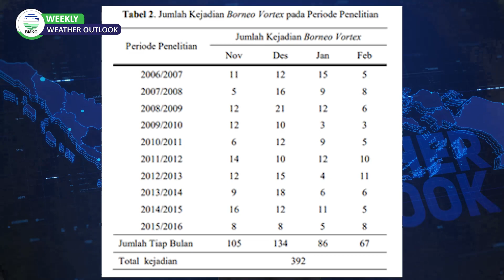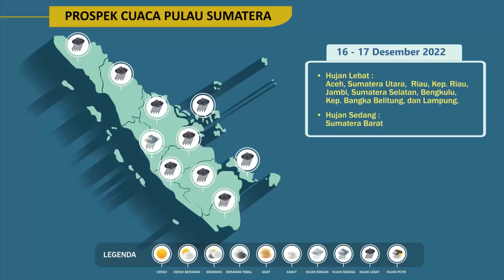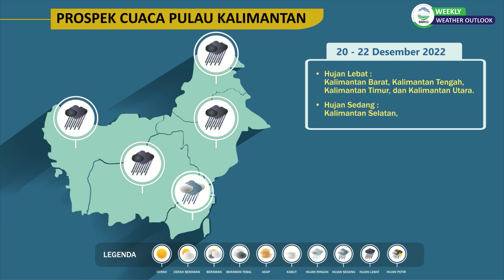Weekly Weather Outlook Ep. 113 - Borneo Vortex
Awal bulan November yang lalu, terjadi peningkatan curah hujan di wilayah Kalimantan. Salah satu penyebab peningkatan curah hujan ini adalah adanya Borneo Vortex. Apa itu Borneo Vortex?

Mari simak tayangan berikut.